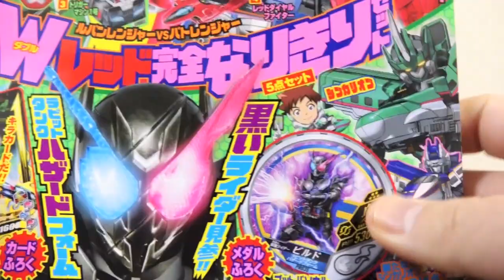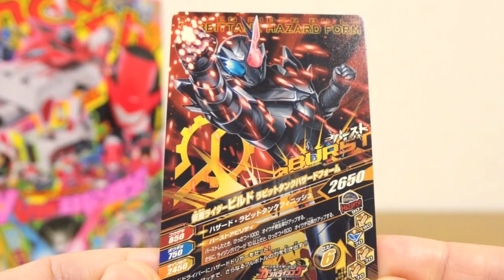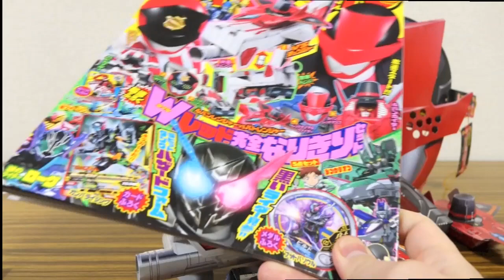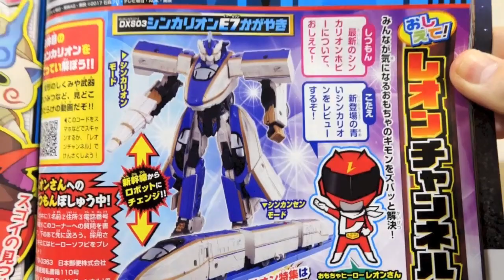最速でVSチェンジャーで遊ぶ！怪盗 & 警察チェンジ！てれびくん3月号 Wレッド完全なりきりセット・ハザードフォームのガンバライジング/ブットバソウル ふろくレビュー！